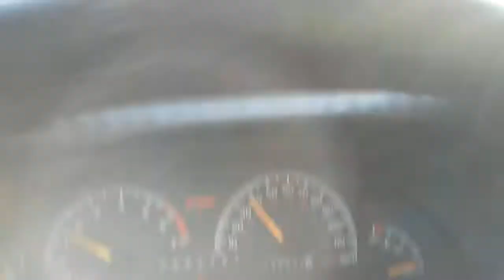"Jolly Joe Timmer" takes the beagles for a ride